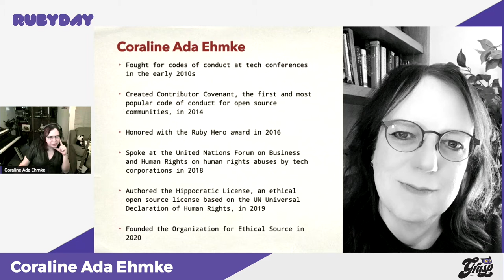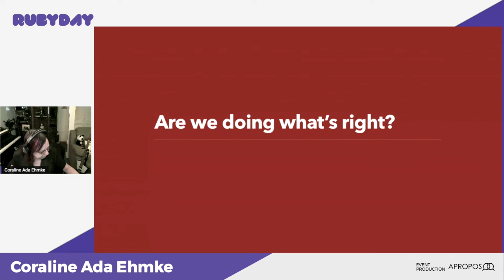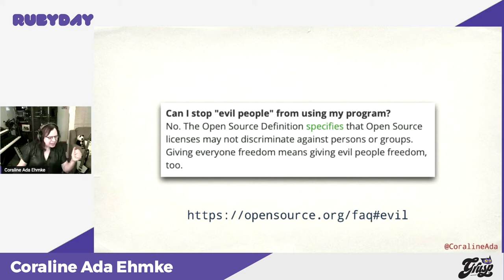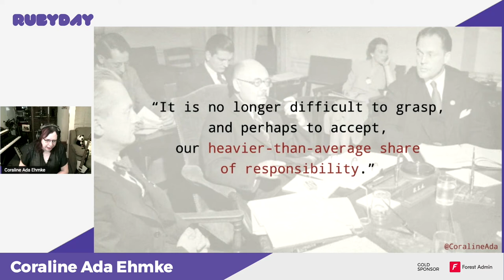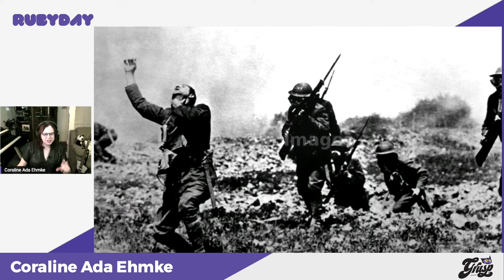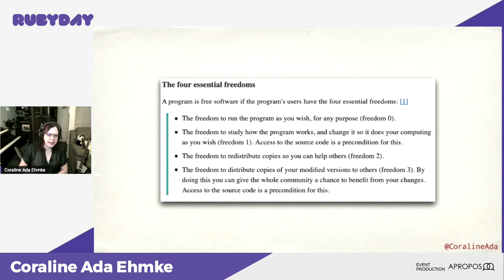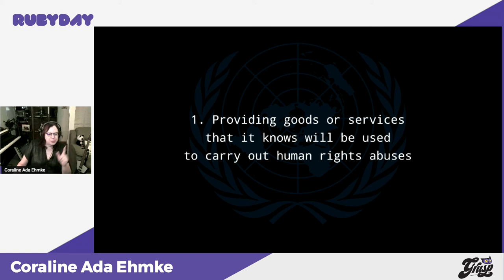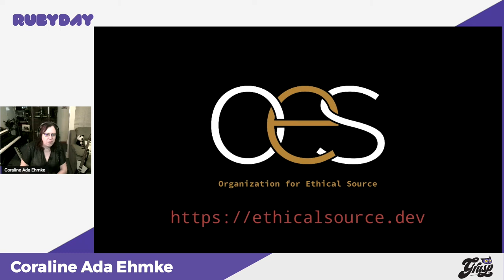The Rising Ethical Storm in Open Source - Coraline Ada Ehmke - rubyday 2021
The increased debate around ethical source threatens to divide the OSS community. In his book 'The Structure of Scientific Revolutions', philosopher Thomas Kuhn posits that there are three possible solutions to a crisis like the one we're facing: procrastination, assimilation, or revolution. Which will we choose as we prepare for the hard work of reconciling ethics and open source?

The ninth edition of the Italian Ruby conference, for the third time organised by GrUSP, took place online on April 7th 2021.